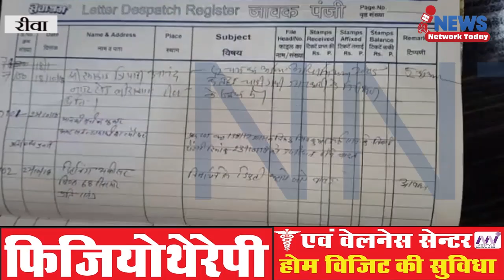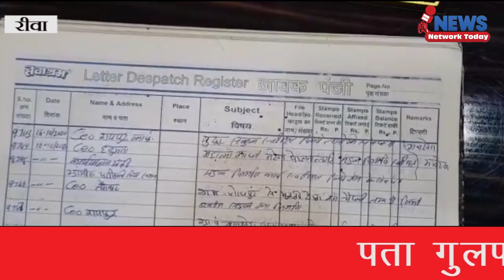जिला पंचायत भर्ती मामला पूरी तरीके से फर्जी वर्तमान सीईओ और पूर्व सीईओ के सिग्नेचर फर्जी